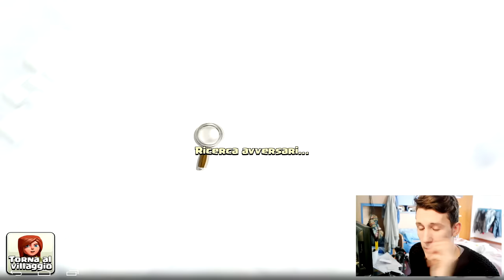ROAD TO CHECAZZONESO | DAJE ! CI RISIAMO!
• IP DEL MIO SERVER ► mc.megaclasher.net

•Registro con Fraps e su Bluestacks
•Le musiche sono prese da Trap Nation o NCS
•La musica della intro è un mio remix di "Aero Chord-Shootin Stars",e non è presente online
•Leggo quasi tutti i commenti ma purtroppo non riesco a rispondere a tutti quanti